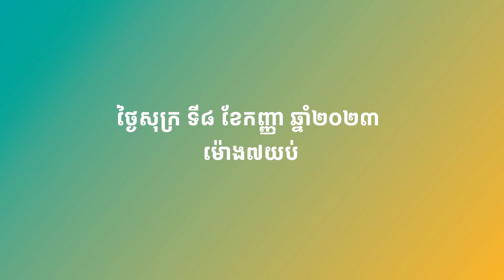ឈុតខ្លីភាគ៣ វគ្គឆ្នាំអូន១៨ - Teaser Episode3: Sweet 18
ពេញលេងហើយ 😄😄 វគ្គនេះក្ដិបអំពិលគ្រប់១៨ឆ្នាំល្មម ចាំមើលកូរអ្នកផ្ទះមិចខ្លះ 🤭🤭
⏰ ចាក់ផ្សាយជូនទស្សនារៀងរាល់ថ្ងៃសុក្រ វេលាម៉ោង៧យប់ នៅលើផេកក្លាហាន9 និងកញ្ចក់ទូរទស្សន៍ CTN